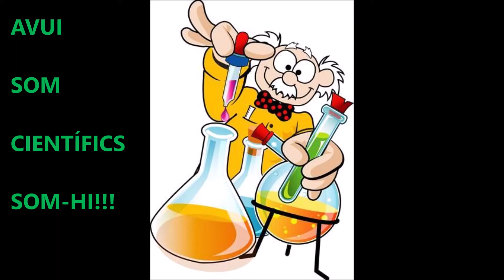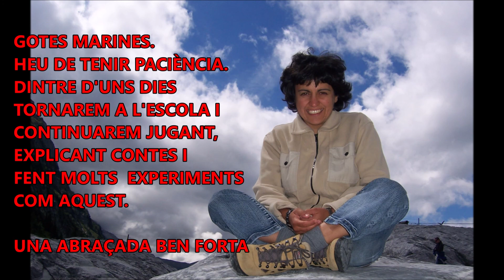DISSOLUCIONS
LES GOTES MARINES DE P3 EXPERIMENTEN AMB DISSOLUCIONS.